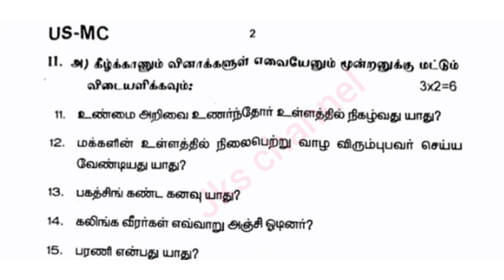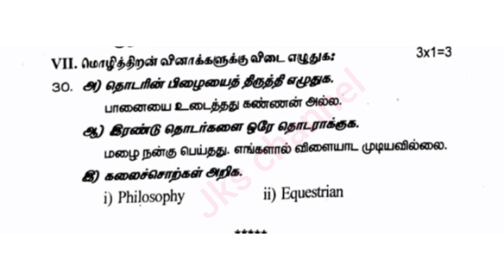8th tamil 3rd mid term exam question paper||Jks channel